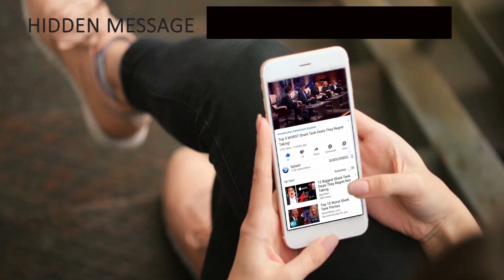5 90 Day Fiancé Couples Who Are Still Together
5 90 Day Fiancé Couples Who Are Still Together

90 Day Fiance Update - which couples are still together & who filed for divorce?:

Number 5: Melanie Bowers And Devar Walters (Season 3)

Before showing up for Season 3, Devar Walters and Melanie Bowers met while she was on vacation in Jamaica. Melanie’s family was a bit concerned that Devar would use Melanie to come to America, and then leave her once he had enough money for his family back home. Melanie believed in Devar, and his compassion and love for her son Hunter helped solidify her decision to marry Devar.

Devar and Melanie are still happy together and even appeared on 90 Day Fiancé: Happily Ever After season 1. Devar and Melanie had a daughter, Avah, in November 2017. Devar is a proud dad and husband, constantly posting pictures of Avah and of Melanie.

Number 4: Alan Cox And Kirlyam Cox (Season 1)

Alan Cox met Kirlyam on a Mormon mission trip in Brazil. During the first season of the show, Kirlyam and Alan made a vow to stay virgins until marriage, meaning a lot of their 90 Day Fiancé tension was trying to stay true to their beliefs. (Kirlyam also tried modeling, but Alan became a bit uncomfortable with the idea.) In September 2013, they were married in a Mormon temple, while Kirlyam’s family streamed the whole event from Brazil.

Six years later and the couple is still very much happily married. In 2017, Alan and Kirlyam had their first child, Liam Jordan da Costa Cox. Kirlyam fully embraced her mother and wife role, often posting pictures on social media with Alan and Liam. The couple showed revealed more from their relationship and family on 90 Day Fiancé: What Now?

Number 3: Russ And Paola Mayfield (Season 1)

Russ Mayfield met future-wife Paola while working in Colombia. Immediately, the romance turned passionate thanks to their undeniable chemistry, but the young couple faced many problems upon moving back to Russ’ home state of Oklahoma. He'd worried about the possibility of losing his job in order to get married, which he did. Not to mention the fact that Paola’s personality seemed too big for Russ's small town.

Eventually, Russ and Paola moved to Miami, where she could pursue a modeling career. Paola and Russ appeared just as happy as ever when updating fans on 90 Day Fiancé: Happily Ever After, and they had their first child, Axel, in January 2019.

Number 2: Loren And Alexei Brovarnik (Season 3)

Alexei and Loren only spent 10 days together in Israel before he proposed to her. When Loren moved back in with her parents in order to save money for their marriage, though, the couple entered into a more difficult situation. They also faced some turmoil when Loren tried encouraging Alexei to take up modeling, a career path he didn’t want to pursue.

The couple now lives in Fort Lauderdale, Florida, and Alexei and Loren appeared on 90 Day Fiancé: Happily Ever After to share their follow-up stories. In October 2019, they announced that they are expecting their first child.

Number 1: Evelyn Cormier And David Vázquez Zermeno (Season 5)

David Vázquez Zermeno and Evelyn Cormier met after David discovered Evelyn's band on Facebook and sent her a message. David was 27 and from Spain at the time, while Evelyn was 18 and from the small New Hampshire town of Claremont.

You are not required to comment to win the giveaway distributed in the video. It is ONLY a recommendation. You must have a twitter under the same username as YouTube in order to qualify to get in contact with you.

Splash - Splash is the go-to source for trending pop culture, celeb drama, top 5, top 10, celeb news, and more!